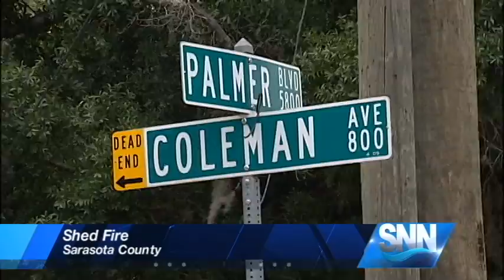SNN: Fire Officials Respond to Shed Fire